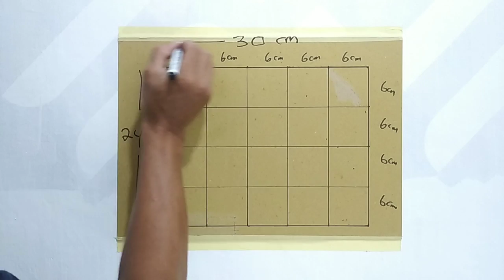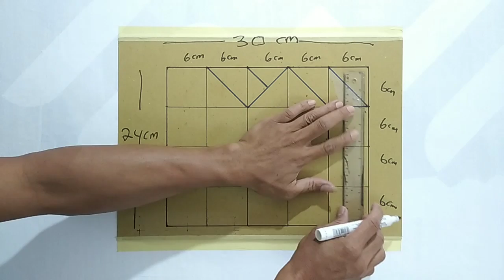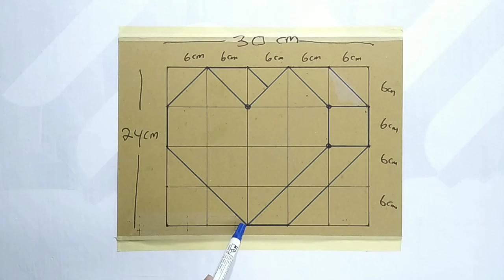HEART WALL PAINTING ART 3D WALL PAINTING || LOVE DECORATION IDEAS || EFFECT HATI 3D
HEART WALL PAINTING ART,3D WALL PAINTING,LOVE DECORATION,EFFECT HATI 3D